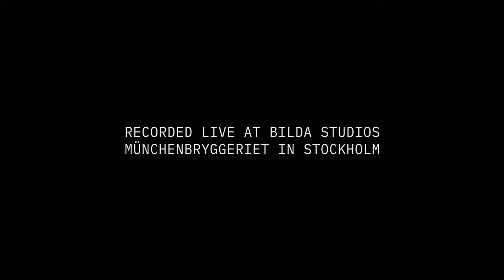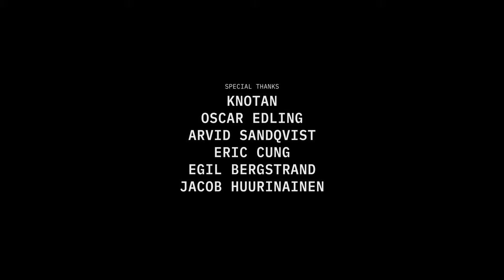RIO NOIR – TAKE ME TO THE RIVER (12.12.20 LIVE @ MÜNCHENBRYGGERIET, STOCKHOLM) 4K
Recorded live at Bilda Studios Münchenbryggeriet in Stockholm. 12.12.20.
Sound engineering, mixing, and mastering by Jonas Verwijnen.

Special thanks to: Knotan, Oscar Edling, Arvid Sandqvist, Eric Cung, Egil Bergstrand, and Jacob Huurinainen.